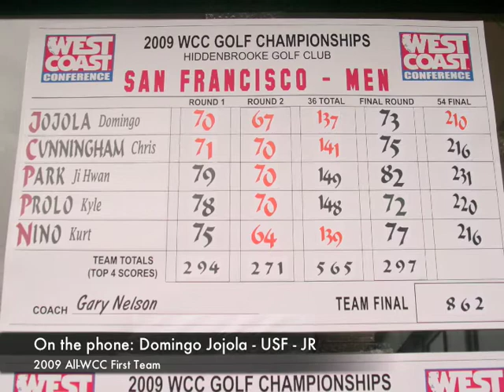WCC PodCentral: Inside the WCC with San Francisco's Domingo Jojola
Inside the WCC sits down with USF men's golf standout Domingo Jojola.